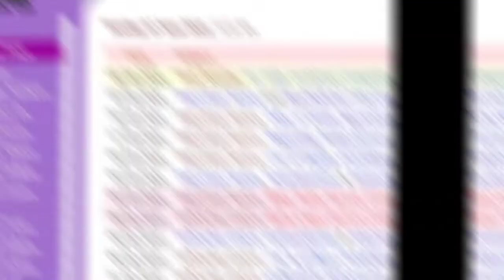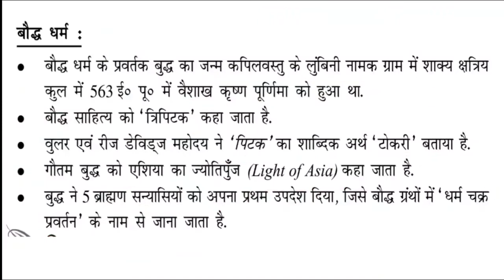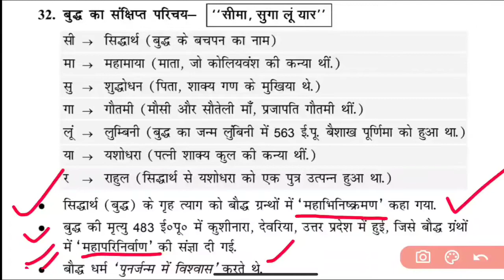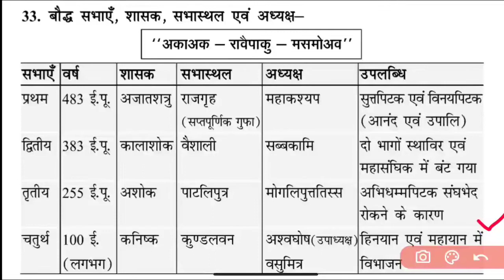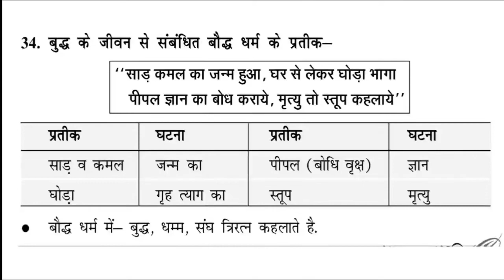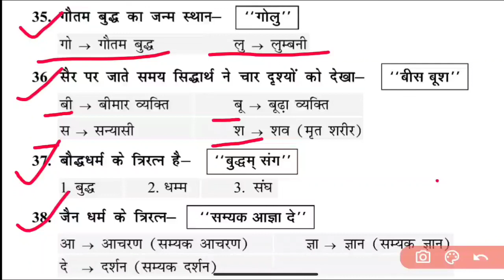Tricky GS गौतम बुद्ध | GK अब Tricks से | Ancient History | प्राचीन भारतीय इतिहास | 67th BPSC railway